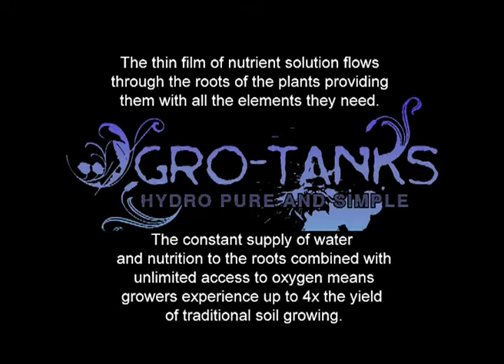Grow Shop Europe : Assembly Nutriculture Gro Tank NFT Hydroponic Systems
We offer only NFT hydroponic systems, automatized, complete, and ready-to-use.
The NFT system is one of the most used and common systems among small hydroponic grower or novices.